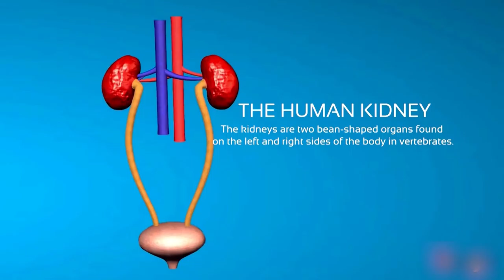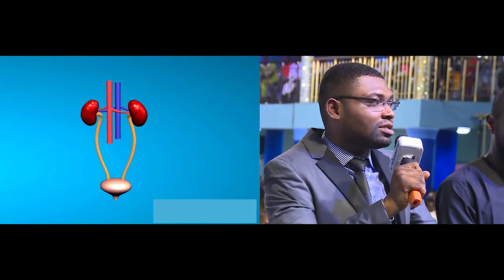Paralyzed legs move again! Husband was "SHOCKED"!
Address: K/M 5, EFFURUN-WARRI, SAPELE, WARRI, DELTA STATE NIGERIA